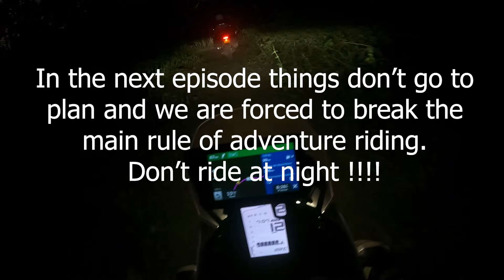SERIES: UK TO SOUTH AFRICA - Episode 05 - Gambia-Senegal-Guinea(Conakry)- Dodgy Roads, Blocks & Cops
Want to Explore West Africa by Road? WATCH THIS FIRST
Our Adventure Bike Ride, ABR, From The UK to Cape Town South Africa. Corrupt Cops, Dodgy road blocks & The Toilet Seat !
See the FULL route we took linked below in our own travelmap link,  our detailed videos of the various stages we took, showing insights and more in each Episode, we hope you enjoy ALL of the episodes from this our UK to South Africa (Cape Town) series.

Our experiences, Episodes covering the the FULL trip from UK down to Cape Town South Africa. No Support or Camera Crew, just 2 mates looking for adventure, using a GoPro and our iPhones to capture as much as we could along the way, some breath-taking views, scenery and encounters along the route, good and not so good.

Enjoy the videos, leave us your comments, we aim to answer any questions, whether you would just like to know more or are planning a similar adventure or trip yourselves, looking to pick our brains, not a problem, leave your comments and we will do our best to answer them all.

Cheers Derek Paul & the ABR Loons Team.

The Best Pieces Of Kit Which We Actually Used On Our Trip... So Also Recommend :-

The best way to connect and talk on the go
The most comfy way to sleep on the go
Our Helmet Choice Derek
Our Helmet Choice Paul
Definitely use Goggles
Our Packing Secret
Packing Help
Our Action Camera 1 H09
Our Action Camera 2 H10
Our Choice & The Best Sat Nav
The Best Travel Tent
Our Charger Pack Choice
Jacket Derek
Jacket Paul
Our Choice Pants
Our Choice Boots
Our Choice Gloves01
Our Choice Gloves02